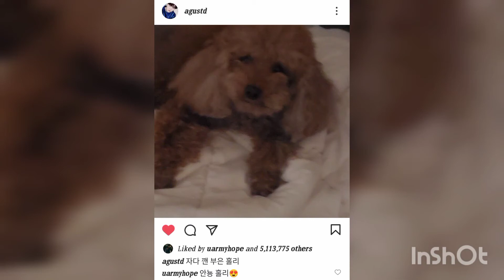Suga awake with cute puppy and Jk is recording